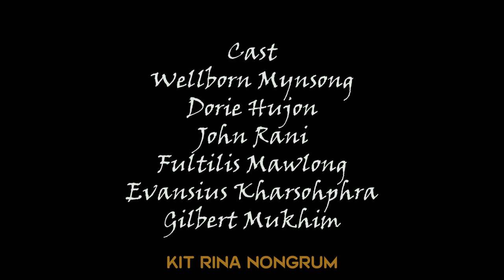Nga Dang Kynmaw // Part 11 // Khasi Series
Store all

Camera Sony
Tripod (Stand DSLR)
Condenser Microphone
Hard Drive
My Mobile Oppo
Studio Monitor

Clothes..

Shoes..
Men Shoes
Men Shoes2
Girl Shoes
Girl shoes2